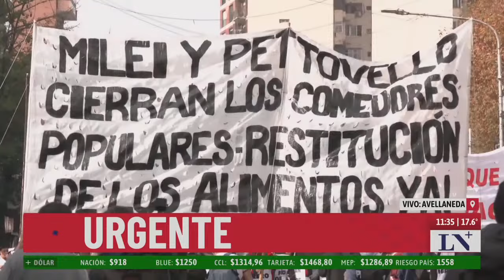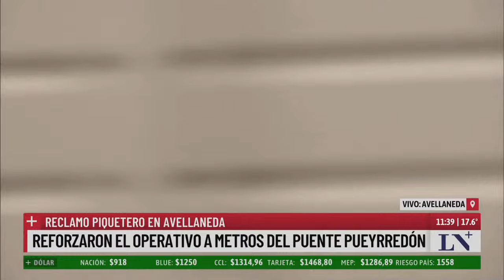Piqueteros amenazan con cortar el puente Pueyrredón; fuerte operativo de prefectura y PFA